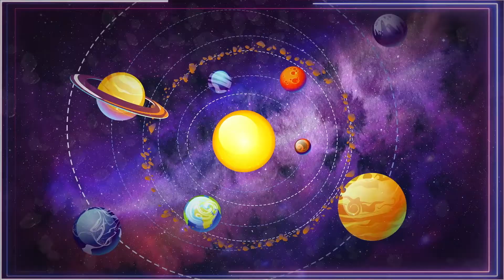Meteoroids, Meteors, Meteor Showers and Meteorites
Sorting out space rocks and setting the record straight.

(Inside Science) -- Meteoroids … meteors … meteor showers … meteorites. With so many similar names, it's easy to get them confused. They're all related to the flashes of light called "shooting stars" sometimes seen streaking across the sky. But the same object we see has different names, depending on where it is. We sort out all the space rocks and help you make sense of it all.